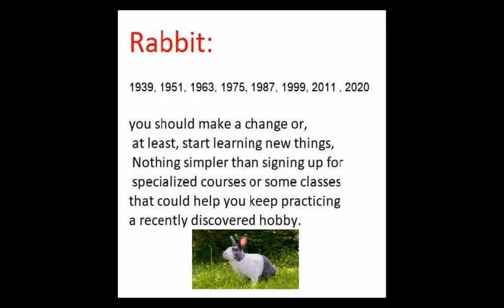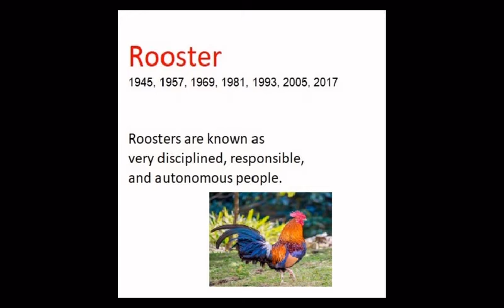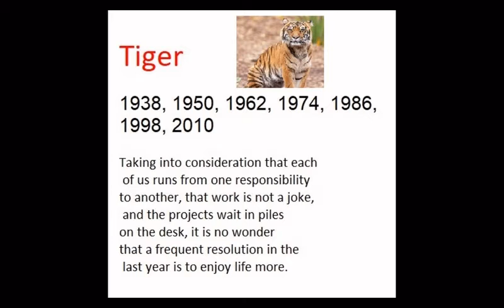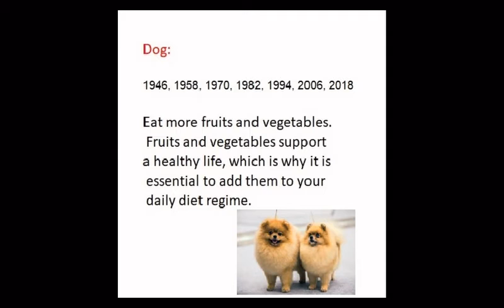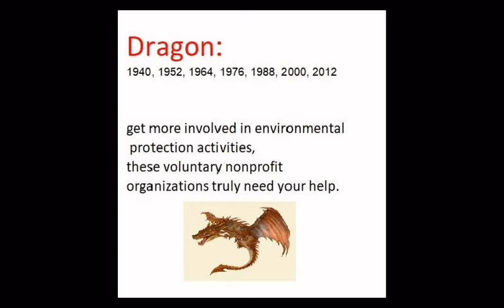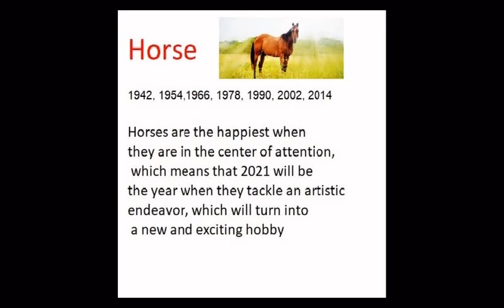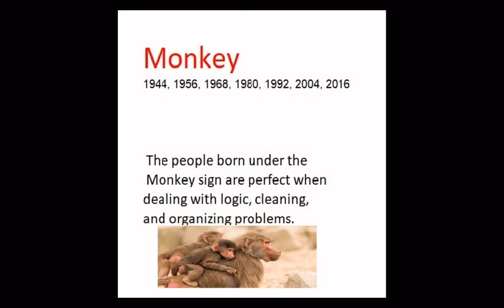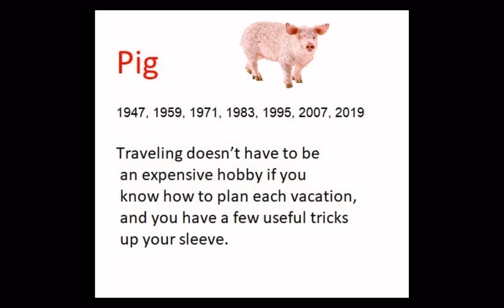You’re Guide Year 2021 Each Zodiac Sign's